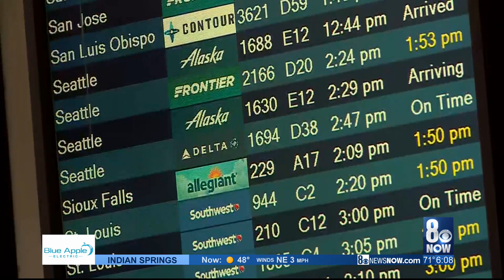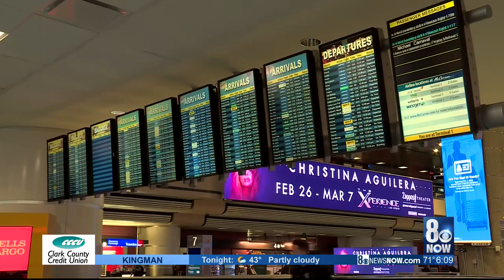McCarran taking precautionary steps after learning state's first presumptive coronavirus patient tra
McCarran International Airport officials say they are working closely with the Southern Nevada Health District and the CDC to monitor the virus in our area after it was revealed our state's first presumptive patient traveled to and from the city.